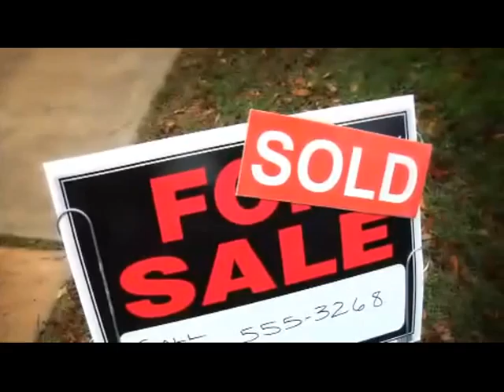ML 50343856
Video Migrado